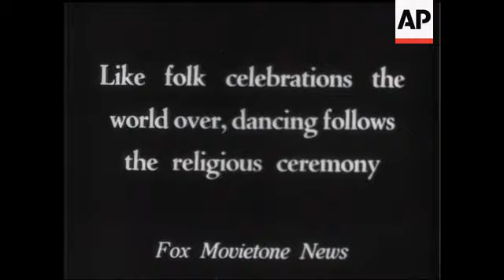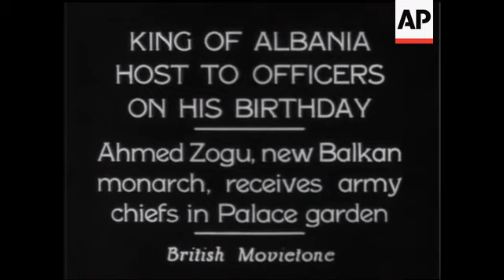CROATS HONOUR PATRON SAINT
(1 Jan 1931) Near Zagreb, Yugoslavia, the peasants gather at the village church for yearly ceremony. Like folk celebrations the world over, dancing follows the religious ceremony.